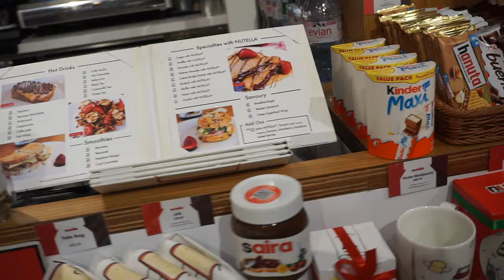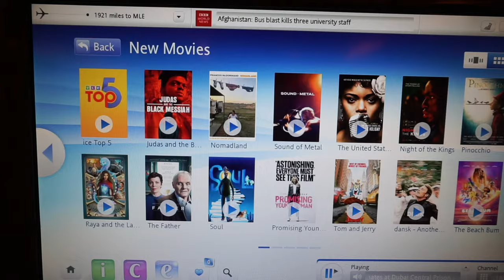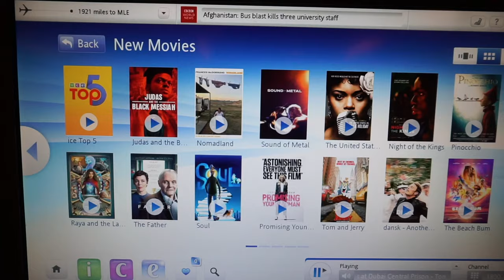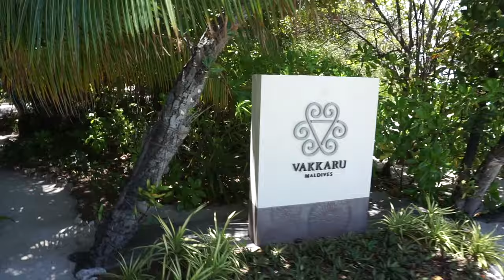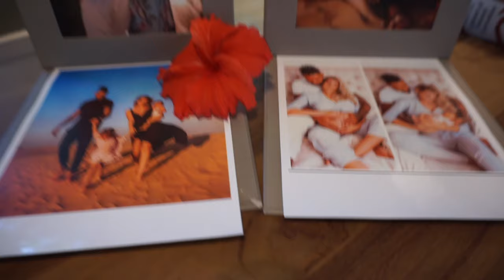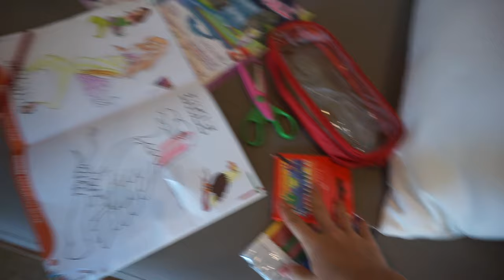EIN TRAUM WIRD WAHR 🌞🤩 TEAM HARRISON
FAMILIE HARRISON